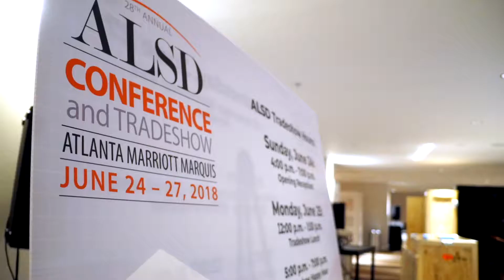Managing at STAPLES Center and Leading at ALSD - Michele Kajiwara Part 2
Michele Kajiwara, SVP of Premium Seating Sales and Service at STAPLES Center and new President of the ALSD Board of Advisors, talks managing personnel at STAPLES Center, keeping the venue current, and the bright future of ALSD.

Visit ALSD.com
Follow @TheALSD